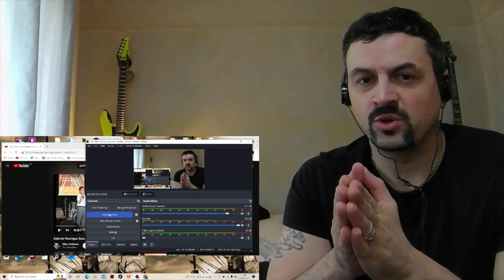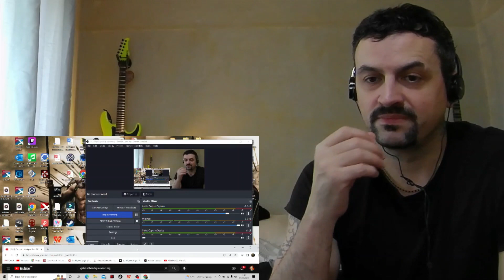Gabriel Henrique Sesc MG REACTION